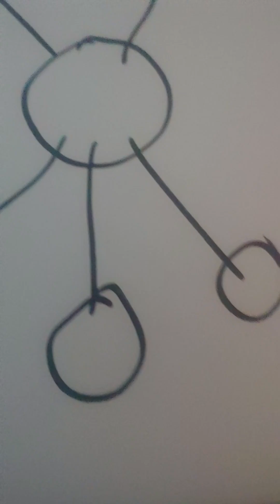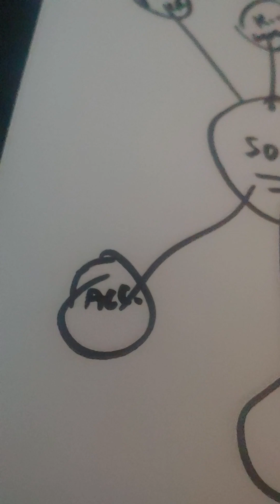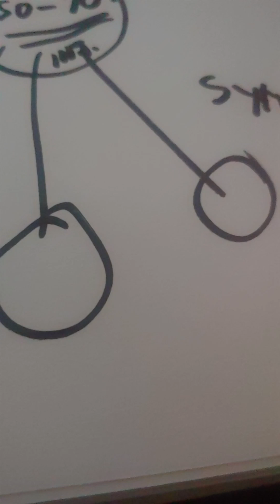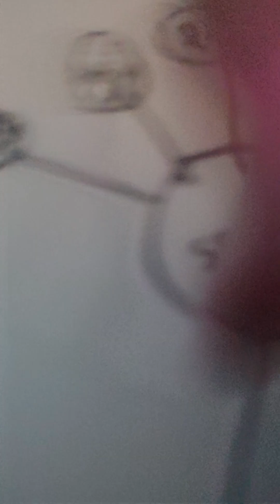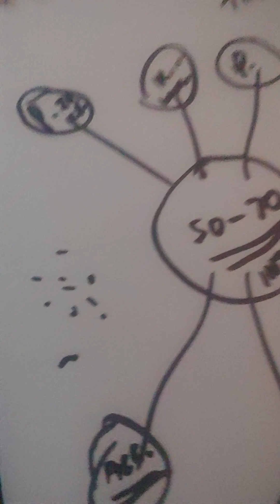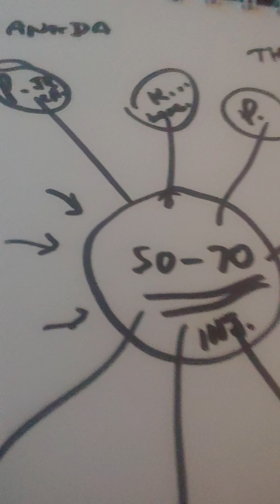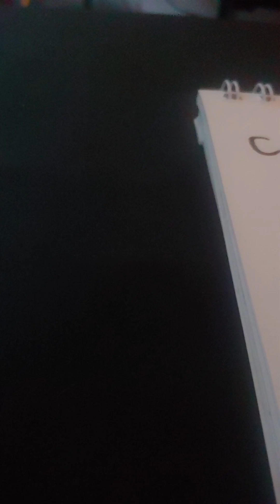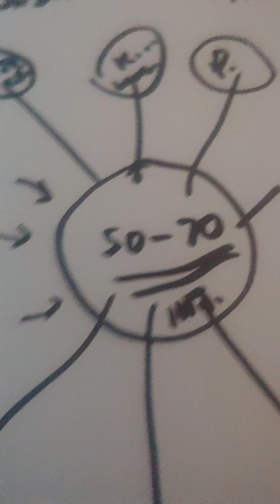MONTREAL/ WARLOCK TESTIMONIAL UPDATE 2024-07-02